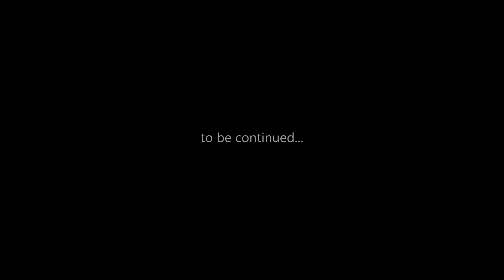Billie Eilish (çizim aşaması)